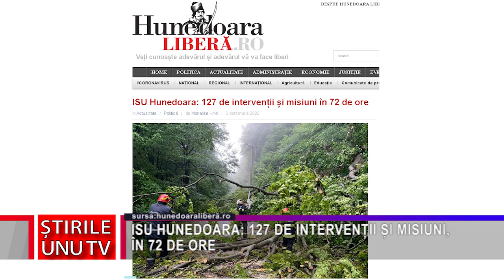ISU HUNEDOARA: 127 DE INTERVENȚII ȘI MISIUNI, ÎN 72 DE ORE